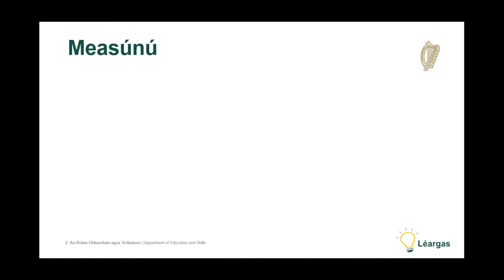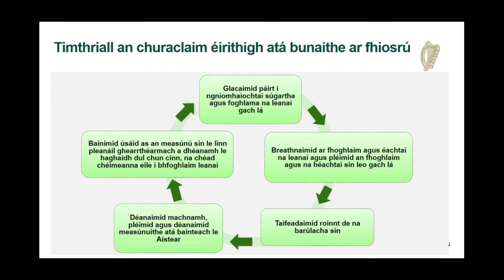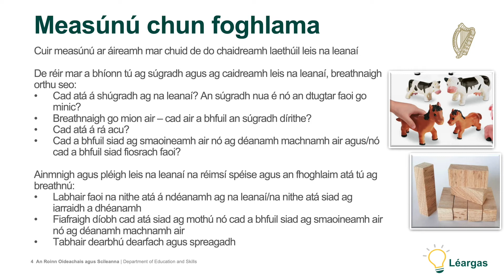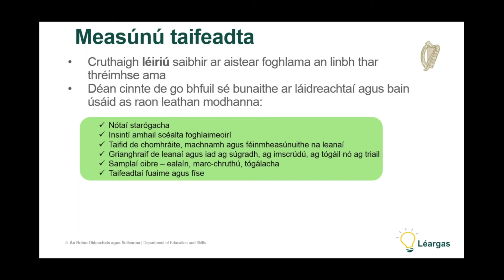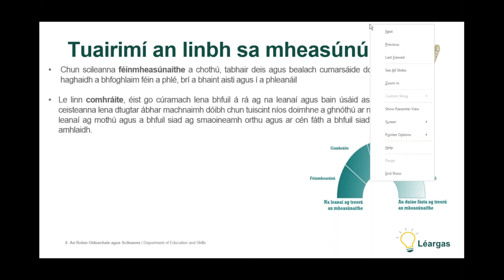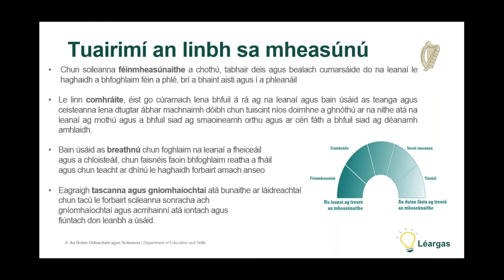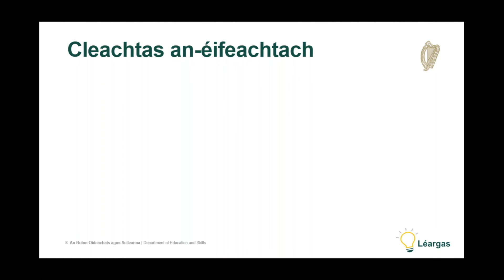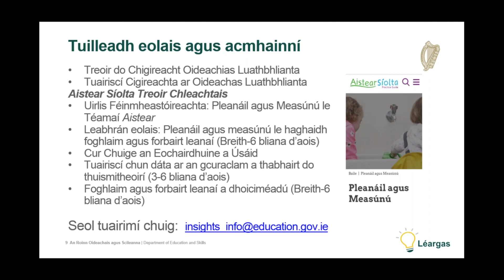Measúnú ag díriú ar chleachtóirí luathbhlianta